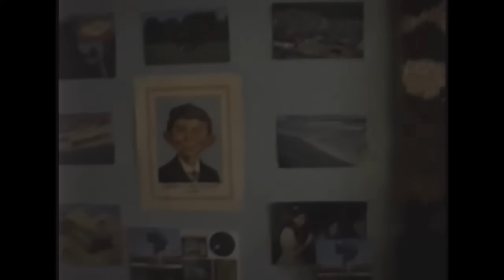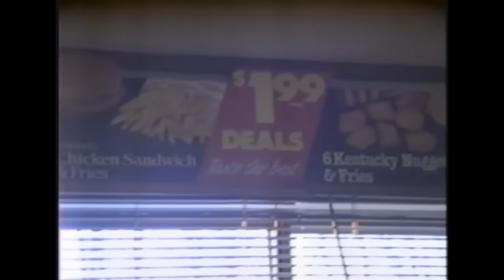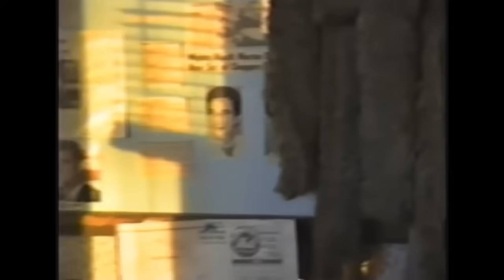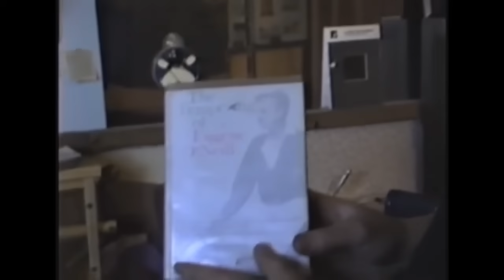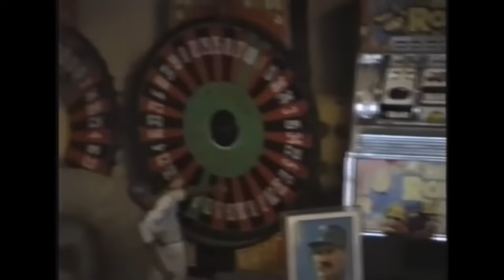1990s - Growing Up Gen X - House Tour (1990)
Recorded on April 23rd, 1990

Filmed in Montgomery, New York

Everyone in the video was born somewhere between 1972 and 1977.